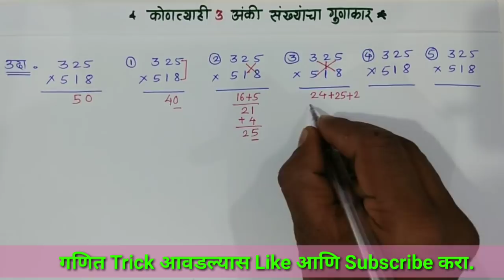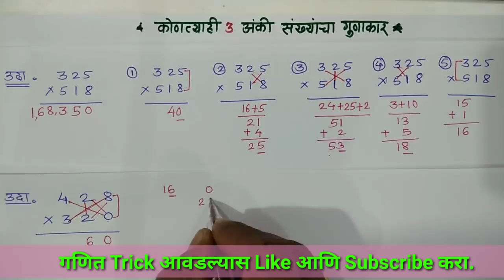Three Digits Multiplication Trick|तीन अंकी संख्यांचा गुणाकार Imp forNMMS,NTS,MPSC,UPSC,BANKING